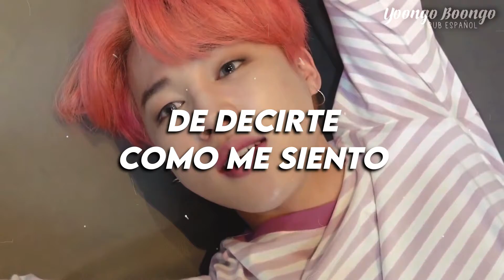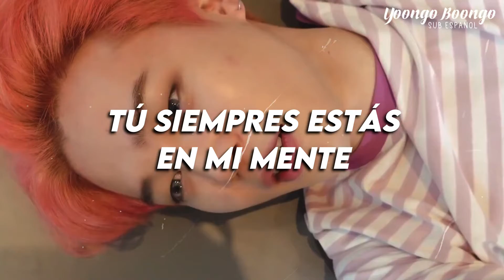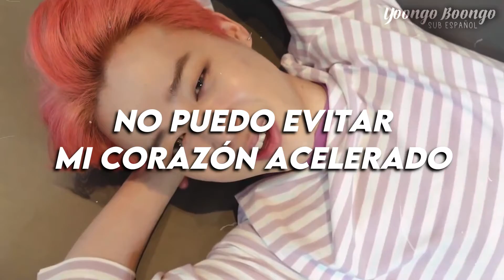Henry - It's you // Sub. Español // Letra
ATENCIÓN
Basado en la política de Youtube y sobre el reglamento del Copyright, tengo que recalcar unas cosas:
-No obtengo dinero por este tipo de videos, es por puro gusto y querer divulgar lo que me gusta.
-Todos los Derechos Reservados con los respectivos artistas que aparecen, no busco quitar nada de nadie, como repito, las traducciones de diversas canciones son hechas con el único objetivo de entretener a más personas, que disfruten de lo que me gusta hacer.